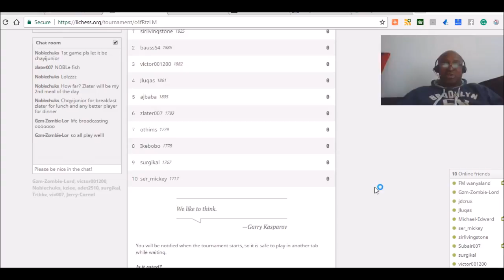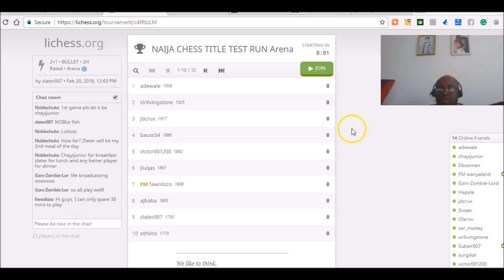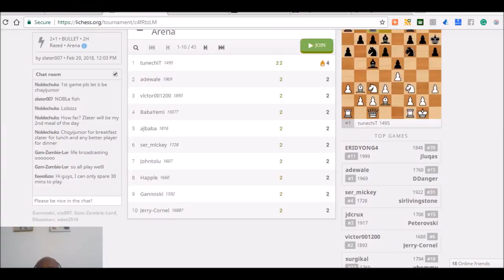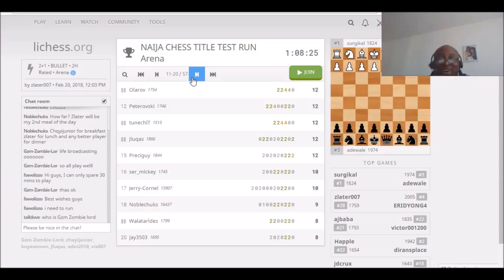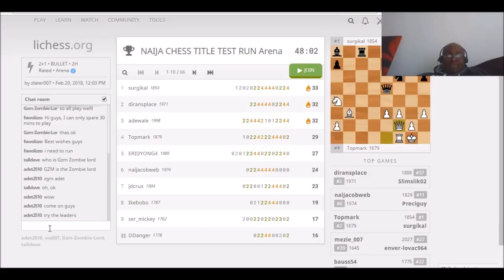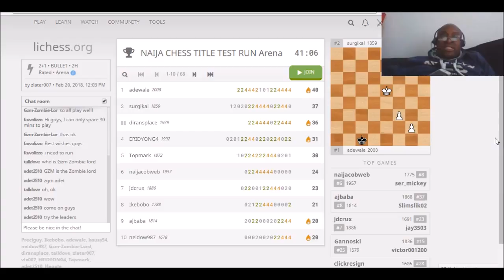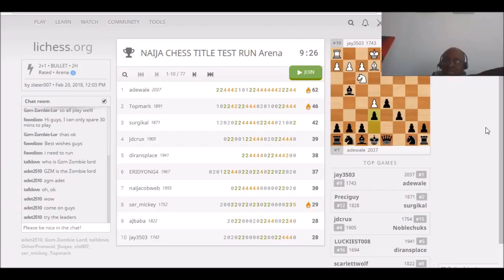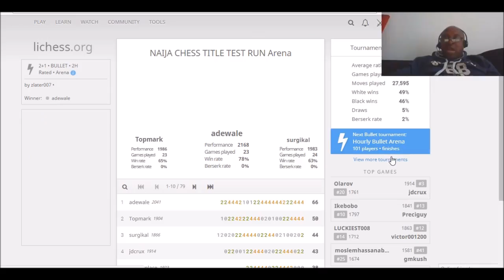CHESS NIGERIA ONLINE TITLES TEST RUN TOURNAMENT 1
Chess Nigeria Online in anticipation of their Titled Tournaments for being certified with an in-house Online rating launch 3 Test run tournaments in 3 formats - [Bullet 2+2, Blitz 3+2, Chess960 3+2